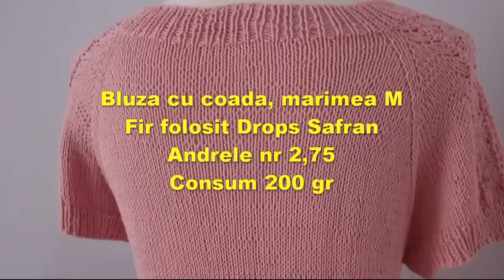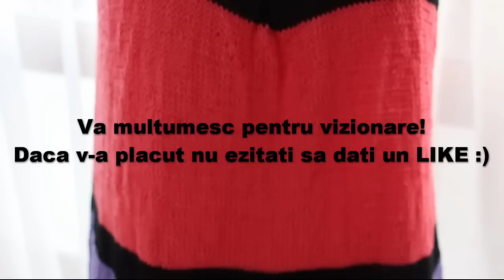Proiecte finalizate in Mai/Iunie (2019)